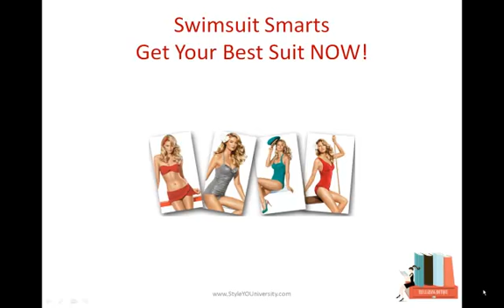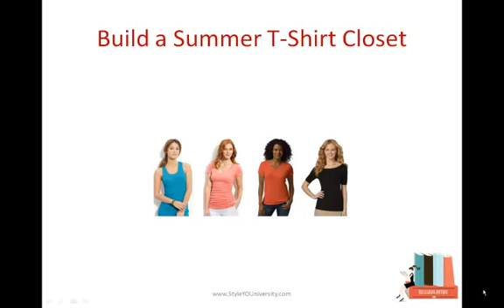Summer in Style Intro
Get ready for "Summer in Style" with this series of online educational videos!